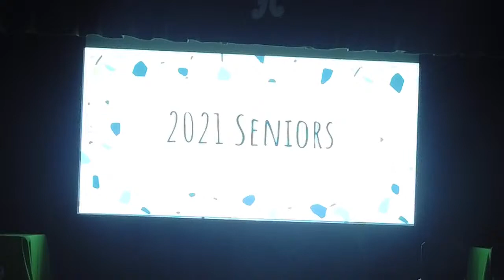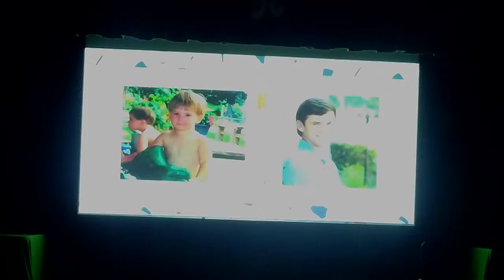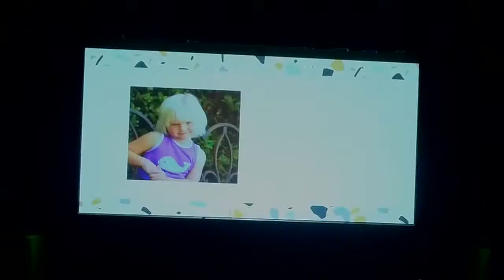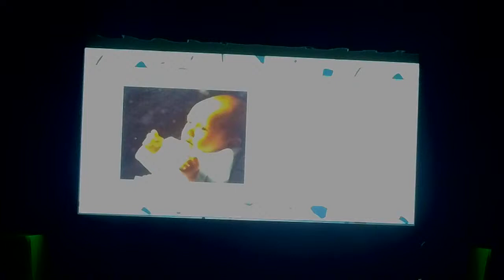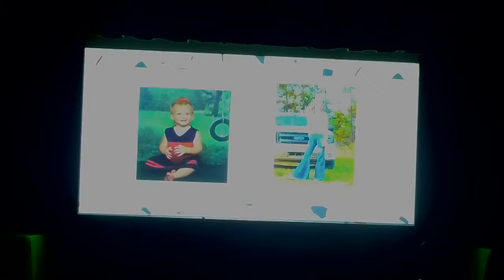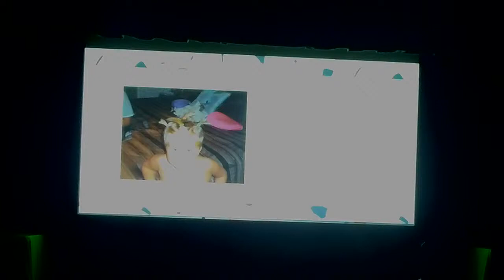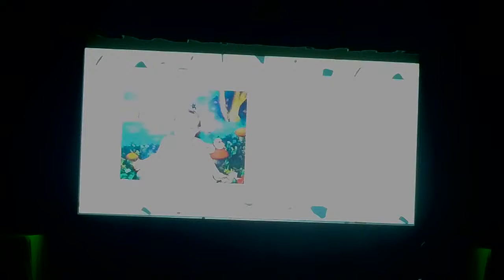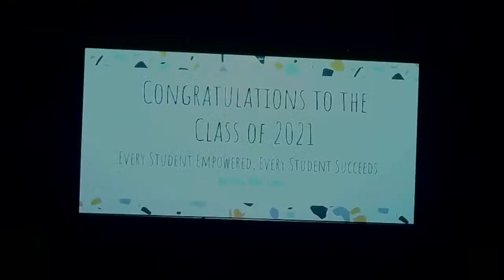Senior Class Day 2021